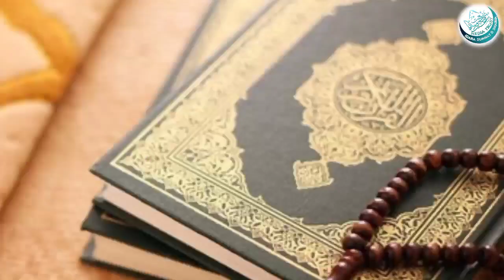Jange Badr || जंगे बद्र || Sunnat o shariat media ||Nilanga-Bardkaqissa